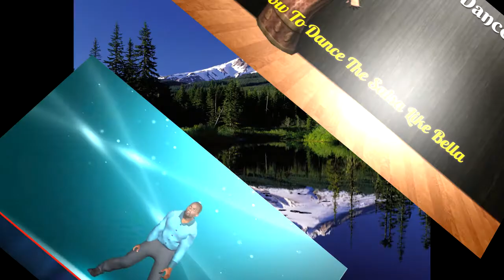Explaindio Video Creator V3 Demo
Here is my Explaindio Video Creator V3 Demo of features. Some of the templates will work in V2 but the enhanced features are V3 only.

If you love Explaindio and all it has to offer, then here are links to your favorite products.

Created by ProSlidePacks.com Creative & Custom Slides